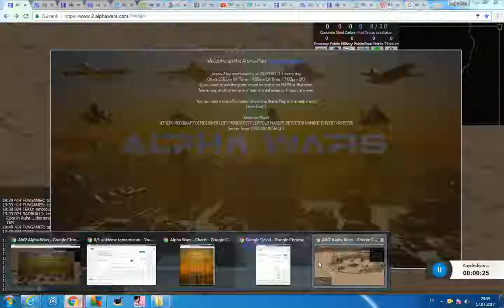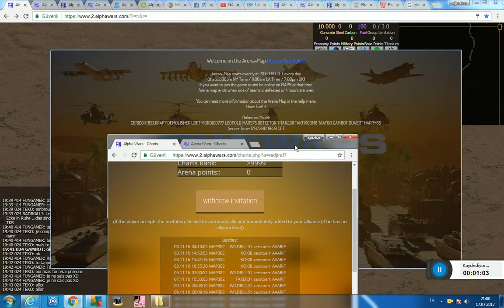(map 9) arena map strange a deathmatch